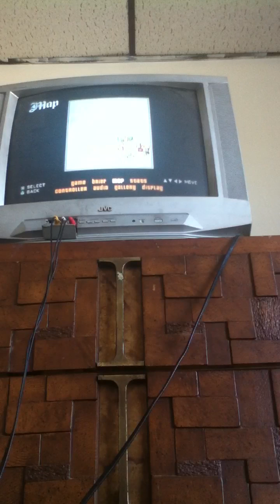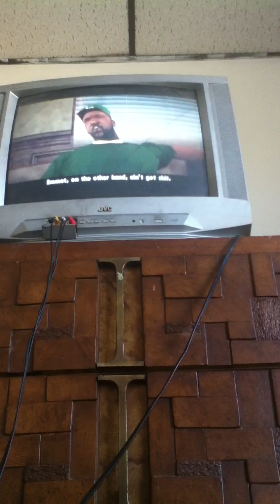Gta sa nine's & ak's mission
Yes yes yes yes